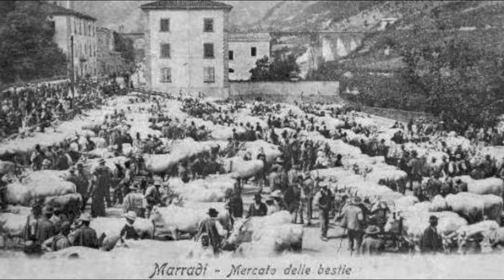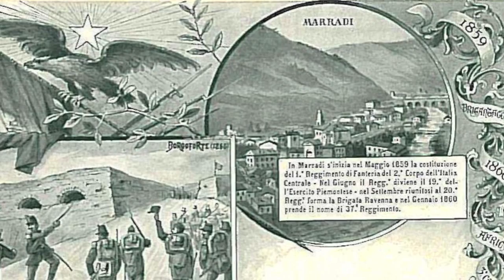MASSIMO BUBOLA - DINO CAMPANA